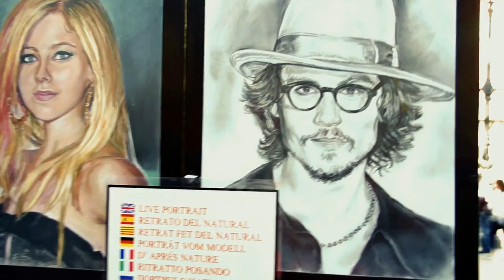VLOG Барселона.Площадь Каталонии. Ла Рамбла. Лифт внутри Колумба.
А в Барселоне весна!!! Сотни голубей на площади Каталонии! Ла Рамбла- самая широкая улица Барселоны. Живые статуи. Лифт внутри Колумба.
Смотрим с высоты!